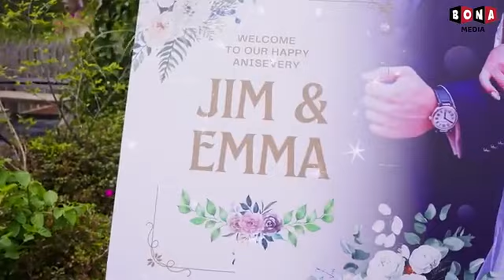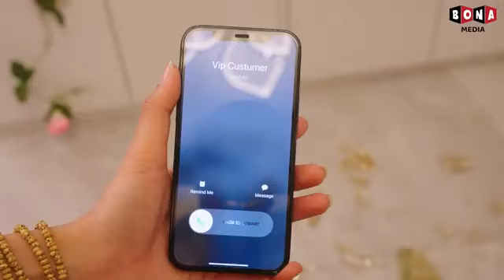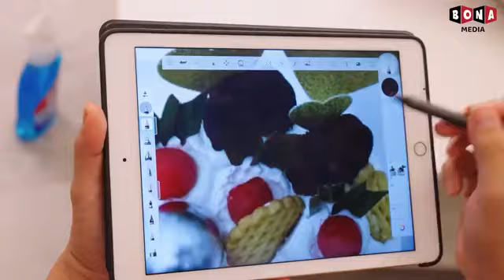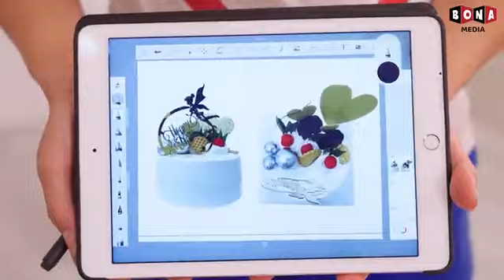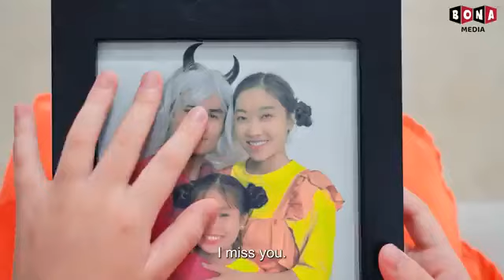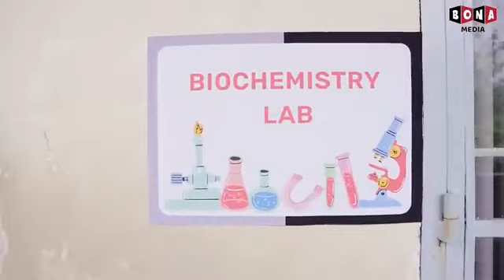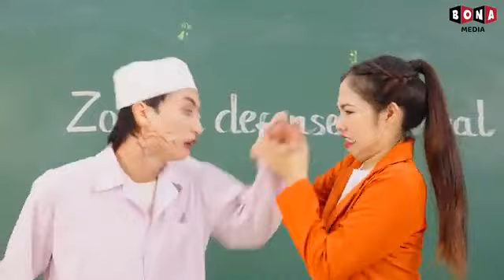Oh No! Wednesday Want To Ruin The Wedding... She Is Fake Pregnant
Wednesday Pretend Pregnant To Ruin The Wedding

Welcome you guys to Bunny Funny Cartoon.

🍎 CREDIT 🍎
Producer: Thanh Tân
Creative Director: Vũ Huy
Director: Nam Long
Director of photography: Zin Phạm
Production Assistant: Quỳnh Mint
Scriptwriter: Hoàng Huy
Script Editor: Thanh Huyền, Hưng Vương
Props: Thiên Phú
Editor: Lê Việt Văn
VFX: Thanh Luỹ
Voice Talent: Tố Uyên
Compositor: Lý Đại Thiện